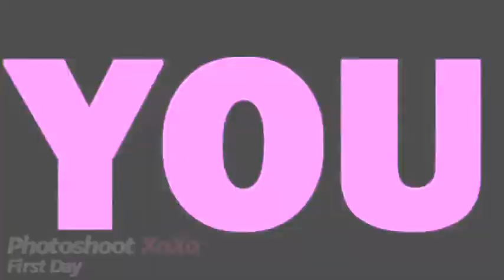Photoshoot XOXO - SARA TUNES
Official site Sara Tunes news, biography, TV and film information, photo gallery, contests, and online music.